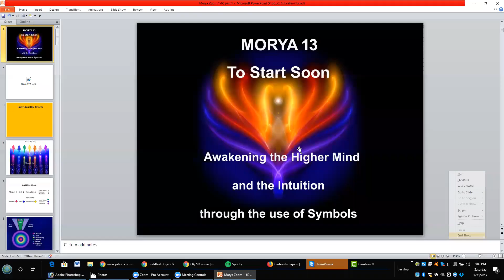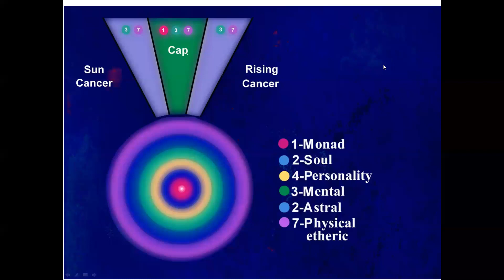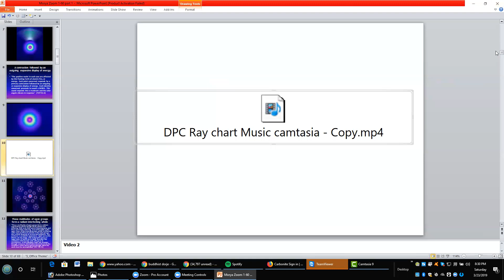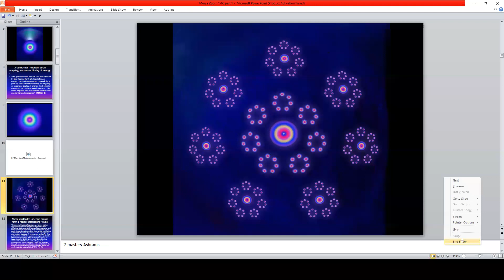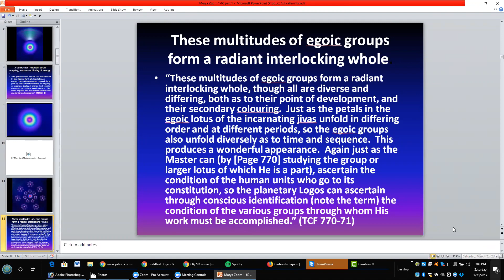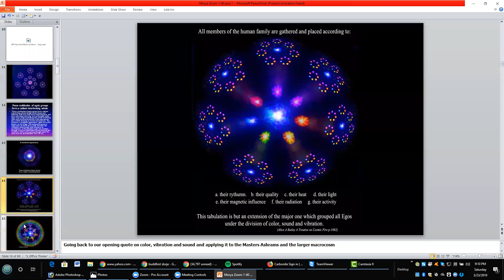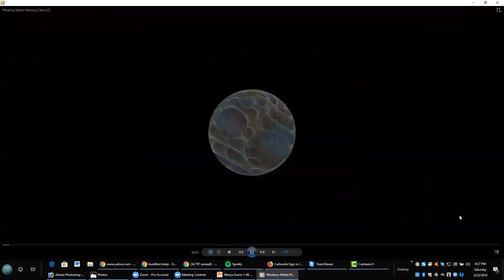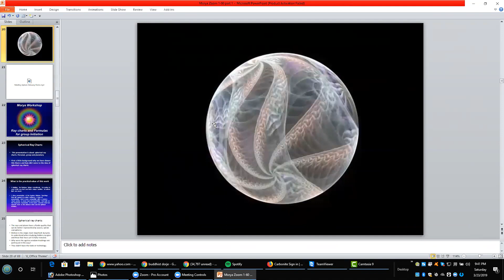Awakening the Higher Mind 13 - Duane Carpenter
Awakening the Higher Mind 13, presented by Duane Carpenter, held on Mar 23, 2019. Duane discussed the 6-fold Ray Charts of individuals and the associations of the predominant colors of the different rays. Many of us know (or suspect) what are Soul and Personality Rays are, but only a few have an idea of what their Monadic Ray might be. Even if we have a good understanding of our 6-fold rays, each of the vehicles will have a sub-ray, so it can complicate the sub-tone or sub-color of our ray make up. Another factor Duane discussed is that as you become more and more integrated, the rays begin to overlap and blend in your ray chart. They are basically spherical in nature, nesting within each other. There are electrical forces that form discrete bands but as we evolve and radiate more and more, they leap to the next octave. He demonstrated this with an image of the 6-fold spherical chart, blended and blurred, taking on a new look, synthesized together. He also discussed the different points of light within a soul group, ashram, or Ray Ashram and how multitudes of egoic groups form interlocking, radiant yet diverse groups. All members of the human family are grouped according to their rhythm, quality, light, magnetic influence, radiation, and activity. And just as the Master can tell the status of a disciple by viewing his rayological constitution, so can the Planetary Logos tell the status of the various Ray Ashrams and groups who are accomplishing his Divine Plan.

Awakening-13-1 Deva 777 28 MB .mp4 file
Awakening-13-2 the 6-fold ray chart music 13 MB .mp4 file
Awakening-13-3 Vortex Shell Music Camtasia 69 MB .mp4 file
Awakening-13-4 Rotating Sphere Debussy Claire 58 MB .mp4 file
Powerpoint slides 2 MB .pptx file
PDF Slides. 1.2 MB .pdf file